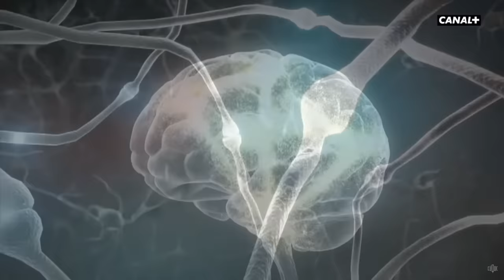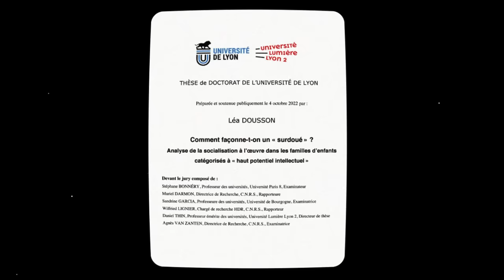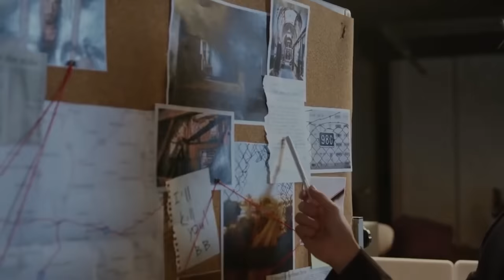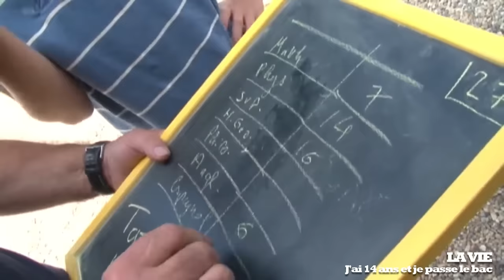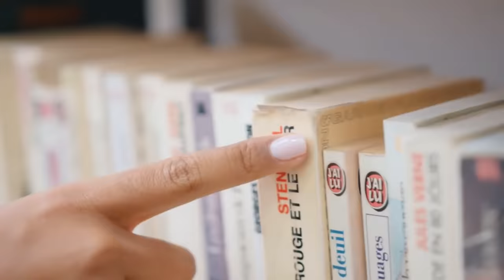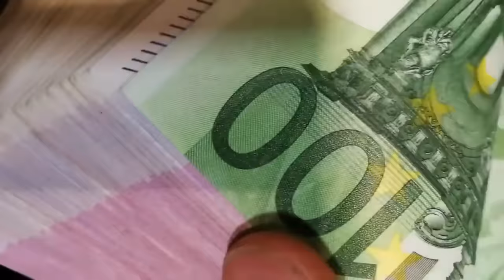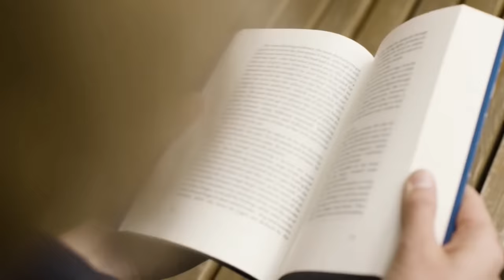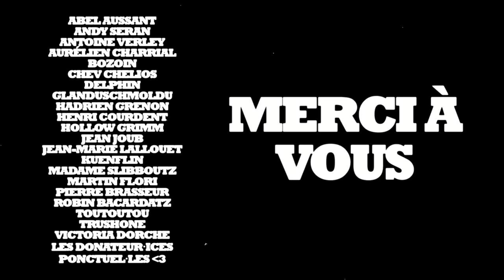HPI : un diagnostic bidon au service des bourgeois ? (analyse sociologique et témoignage)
▶️ Compléments

Pour les enquêtes de Dousson et Lignier il y a plein de résultats que je ne mentionne pas dans la vidéo.
Un des résultats important de Lignier c’est notamment que le diagnostic concerne beaucoup plus les garçons que les filles. Cette discrimination est un peu différente de la discrimination de classe que le diagnostic opère car les test de QI en eux-même ne désavantage pas les filles. La discrimination a donc lieu avant les test et dit plutôt quelque chose sur la perception et les attentes différenciées des parents à l’égard de leur enfant selon que ce soit une fille ou un garçon. On peut donc dire que la domination de genre se surajoute à la domination de classe qui est à la base du diagnostic.
Un élément sur lequel je n’insiste pas aussi et qui est quand même central dans le travail de Lignier, c’est que l’émergence des HPI est rendu possible par l’avènement dans nos sociétés d’un pouvoir psychologique. Il insiste notamment sur le fait que c’est en transformant un problème politique (le gachis d’elève brillants par l’école) en problème psychologique (le bien-être d’enfant en décalages) que le diagnostic a pu émerger. Et aussi sur le fait que si le diagnostic peut être utiliser avec succès aujourd’hui c’est que le monde psy a une légitimité propre qui peut être utilisé comme un contre pouvoir dans le cadre scolaire.

Pour Léa Dousson une des choses qui ressort de son enquête et que je ne mentionne pas c’est que le diagnostic est pour les familles un outil de légitimation de leur style éducatif. En gros dans une société où la norme éducative c’est plutôt l’épanouissement individuel et l'autonomie de l’enfant c’est compliqué de justifier le bain culturel intensif dans lequel ils baignent leur enfant. Du coup le diagnostic vient leur dire que ce bain culturel est pleinement justifié vu que ça correspond au besoin de leur enfant (puisqu’il est précoce et donc a un gros besoin de sollicitation intellectuel).

▶️ Bibliographie

Bourdieu Pierre, La distinction (dispo sur Anna’s archives)
Bourdieu Pierre, Méditations pascaliennes (dispo sur Anna’s Archives)
Goffman Erving, Asiles (dispo sur Anna’s archives)
Lahire Bernard, L’homme pluriel
Lignier Wilfried,  La petite noblesse de l’intelligence (dispo sur Anna’s archives)

▶️ Crédits musicaux

Arne Vinzon, Lente dépression
Phoenix Wright Ace Attorney - Victory!
Sea of Stars - The Great Archives
Donkey Kong Country 2 - Stickerbush Symphony
Zelda Breath of the Wild - Riding (Day)
Persona 5 - Alright
Persona 5 - Memories of a Summer Day
Persona 5 - Everyday day
Minecraft - Wending
Yakuza 0 - Between Calmness and Confusion
Zelda Breath of the Wild - Rito Village (Night)
Past Lives - Bedroom
Outer Wilds - Timber Hearth

⏱️ Timecode

0:00 Intro
2:53 Un petit détour historique
12:43 Un diagnostic égalitaire ?
17:18 Point Bourdieu
21:17 Un bain culturel intensif (1er constat)
27:32 Des fortes attentes éducatives (2e constat)
30:38 Conclusion première partie
33:12 Et les adultes HPI ?
35:03 Et moi du coup ?
49:10 Conclusion finale